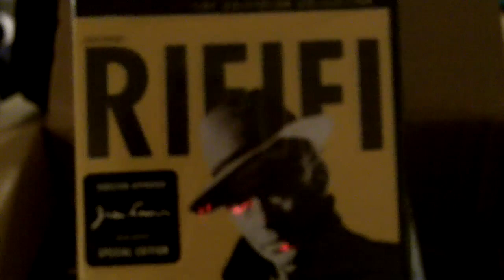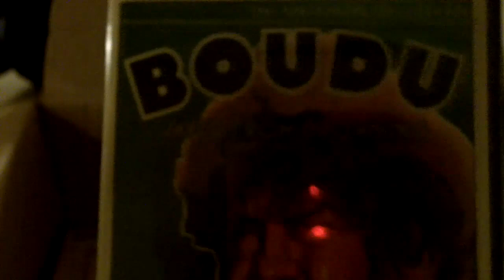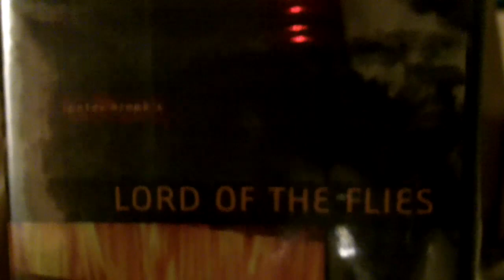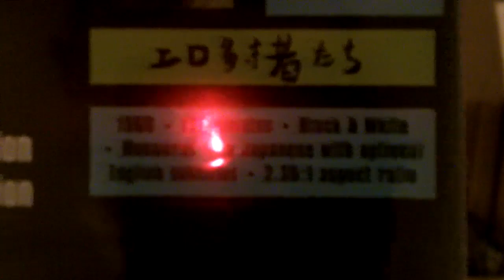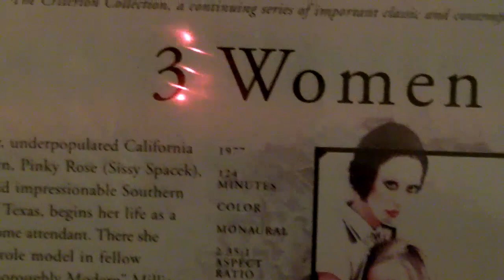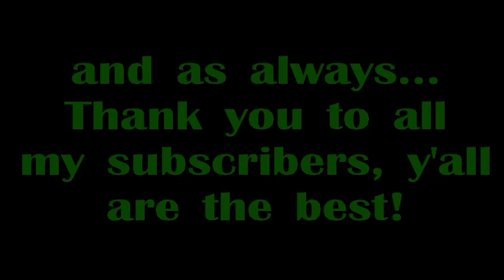Criterion Unpacking Video (Part 2)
Continuation of the Criterion Collection films I ordered from Barnes & Nobles. Enjoy and comment or leave questions.  Thanks y'all!